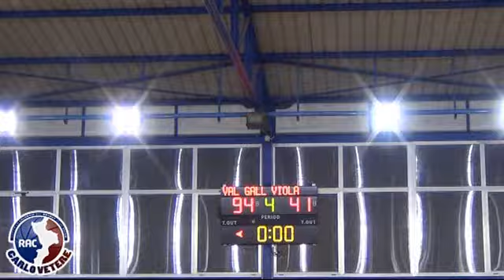Serie C silver: Val Gallico - Viola RC (08/10/16)